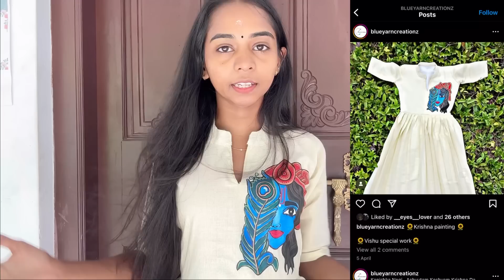Vishu Photos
Viswanthi Cloth Store Contact Nunber

 ANTI-PIRACY WARNING⚠️
This content is Copyrighted to Vijitha Viswam. Legal action will be taken against those who violate the copyright of the same

If I am promoting someone in my post or Video about online revenue and products. Do them at your own risk, I am not responsible, maybe for some there is a risk of gain and loss